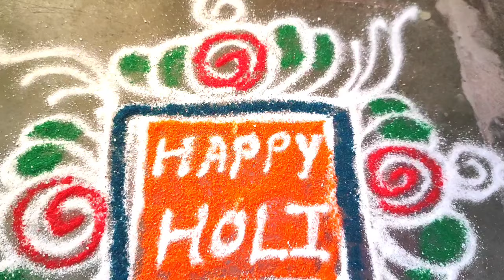होळीविशेषसोपीरांगोळी|होलिकाholieasyrangoli|Holisimple rangoli|traditional rangoli|Holika rangoli